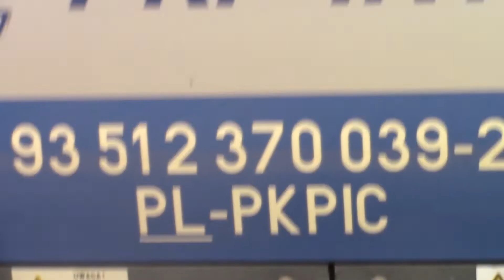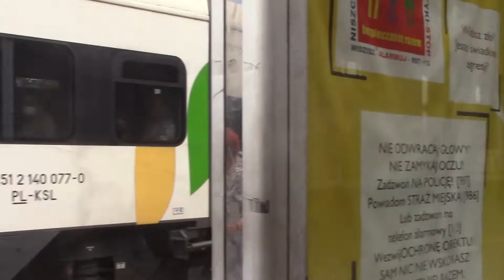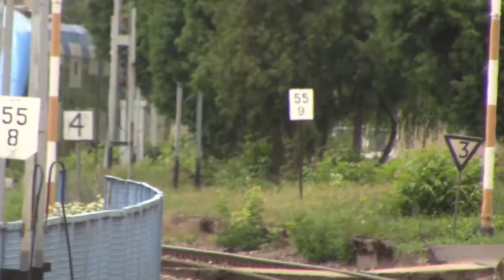Silesia Railfanning 2021 (Bielsko-Biała Główna)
I've been thinking too much about "Shall I do Polish railfanning ?" because my channel is based on USA mostly, but who cares, why not presenting a SECOND country on my channel, and show that can be a cool place.

It took 1 Hour to save the whole project into video files from Adobe Premiere CS6, and it's still such a pain in the ass...